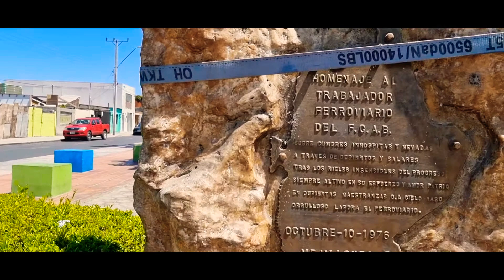Locomotora de Mejillones* un viaje por el recuerdo